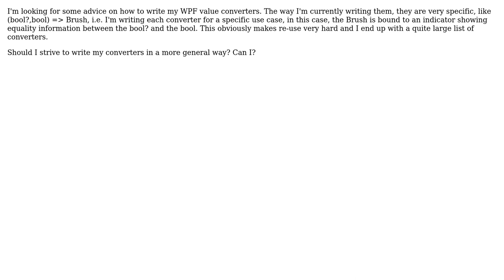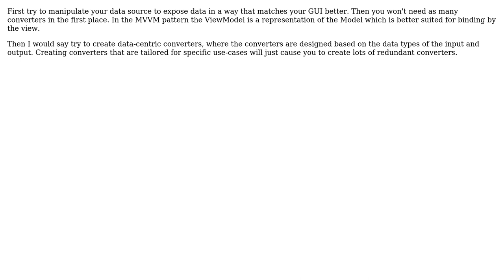Software Engineering: In WPF, should I base my converters on types or use-cases? (2 Solutions!!)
Software Engineering: In WPF, should I base my converters on types or use-cases?

With thanks & praise to God, and with thanks to the many people who have made this project possible! You are responsible for your own actions.